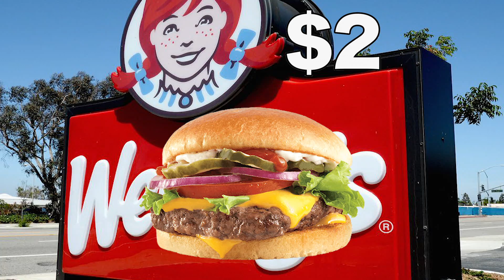foodfairad_10/26/17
was on the bulletin i guess